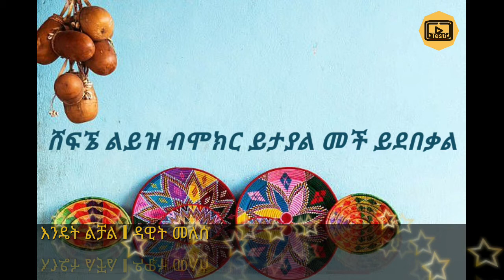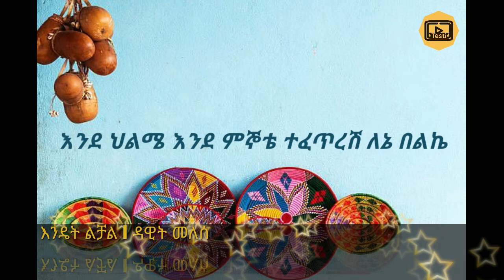Dawit Melese Endet Lchal Music Lyrics ዳዊት መለሰ እንዴት ልቻል የ ሙዚቃ ግጥም by testi entertainment